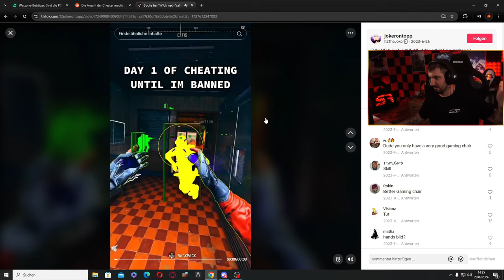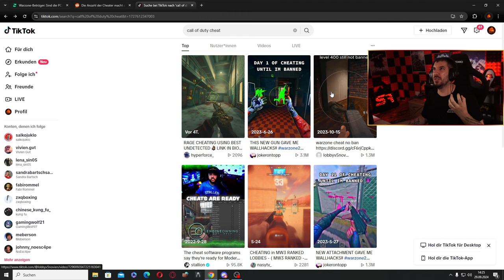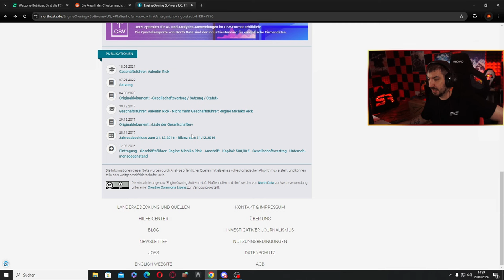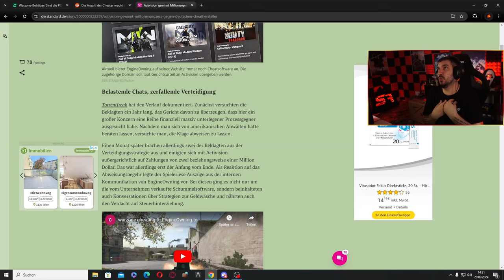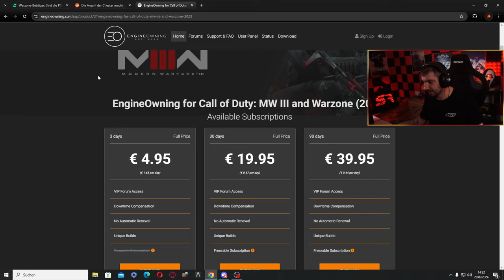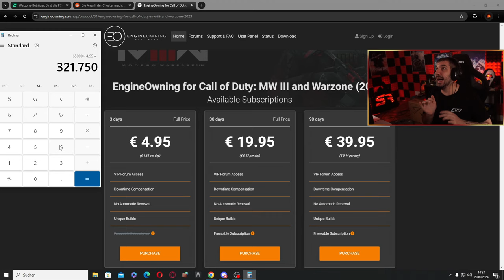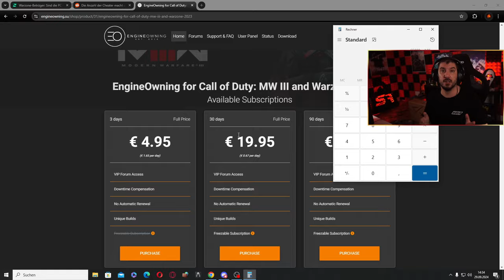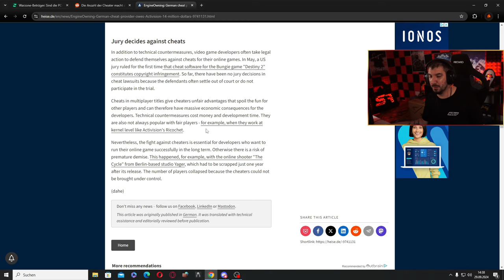Activision und ihre CHEATER